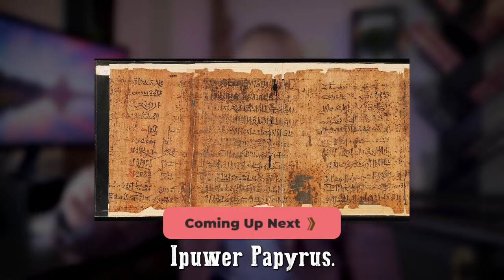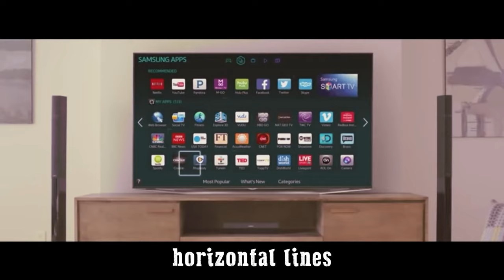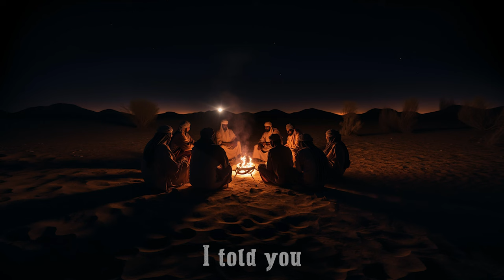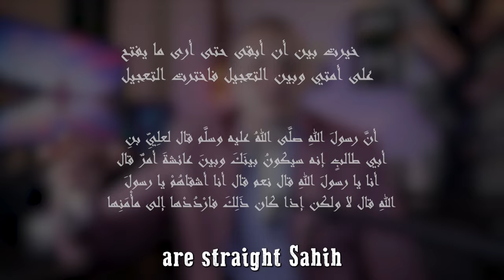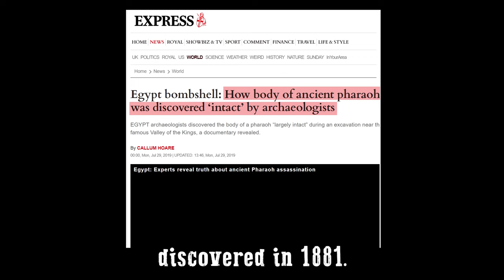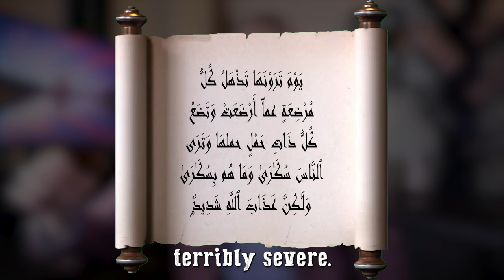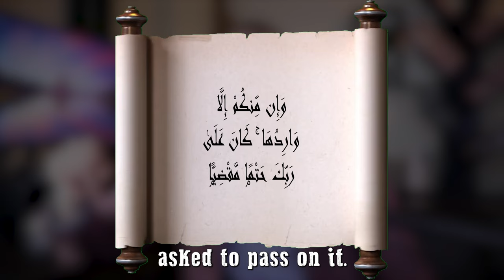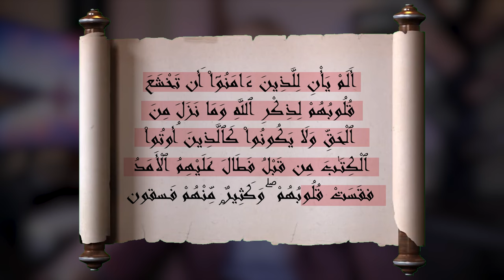The Prophet's Time Machine | Mind-blowing prophecies of Prophet Mohammed ﷺ | Deen Academy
This video is only part of why the Muslim faith is solid. And why your faith should be too.
Miracles if Islam

⏰Chapters⏰
00:00:00 The Prophet's Time Machine
00:03:36 Journey to the far future
00:19:15 Journey to the near future
00:39:02 Journey to the past
00:56:18 Journey to the Hereafter
01:21:06 A Message to Non-Muslims
01:22:35 A Message to Muslims
01:24:12 Convey from me, even if it is one verse